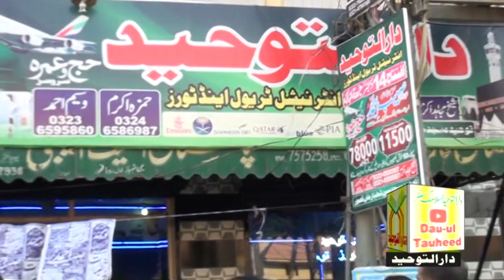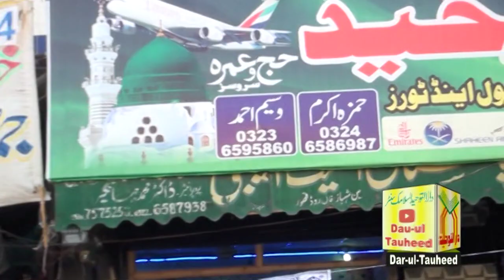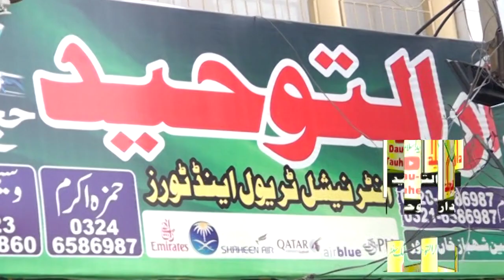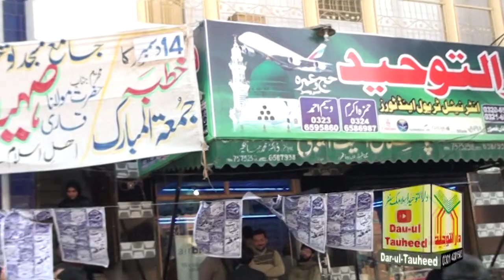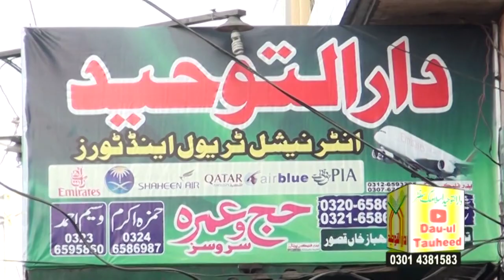دارالتوحیدٹریول اینڈ حج وعمرہ سروسز قصور کا افتتاح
بدست قاری صہیب احمد میرمحمدی